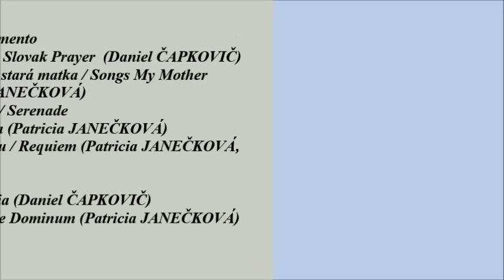Patricia Janečková: Benefit Gala Concert at Výčapy Opatovce in Slovakia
SLAVNOSTNÍ BENEFIČNÍ KONCERT
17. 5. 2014, Kostel Božího milosrdenství Výčapy-Opatovce, okres Nitra, Slovensko
Patricia JANEČKOVÁ (soprán)
Daniel ČAPKOVIČ (baryton), sólista Slovenského Národního divadla
Orchestr Camerata Janáček
dirigent Rastislav ŠTÚR, Slovenské národní divadlo

GALA BENEFIT CONCERT
When: May 17th, 2014
Where: Church of Divine Mercy in Výčapy-Opatovce (Nitra Region), Slovakia
Who: Patricia JANEČKOVÁ (soprano)
Daniel ČAPKOVIČ (baritone), soloist of the Slovak National Theatre
The orchestra Camerata Janáček conducted by Rastislav ŠTÚR, Slovak National Theatre.

Program

W. A. Mozart -- Divertimento
Slovenská modlitba / A Slovak Prayer  (Daniel ČAPKOVIČ)
A. Dvořák -- Když mne stará matka / Songs My Mother Taught Me (Patricia JANEČKOVÁ)
A. Dvořák -- Serenáda / Serenade
G. Caccini -- Ave Maria (Patricia JANEČKOVÁ)
A. L. Webber -- Pie Jesu / Requiem (Patricia JANEČKOVÁ, Daniel ČAPKOVIČ)
E. Grieg -- Preludium
F. Schubert -- Ave Maria (Daniel ČAPKOVIČ)
W. A. Mozart -- Laudate Dominum (Patricia JANEČKOVÁ)
P. Mascagni -- Intermezzo / Cavaleria Rusticana
G. Verdi -- Di provenza mar il suol -- La Traviata (Daniel ČAPKOVIČ)
C. Franck -- Panis Angelicus (Patricia JANEČKOVÁ, Daniel ČAPKOVIČ)

Přídavek / Encore:
W. A. Mozart -- Pa pa pa -- Kouzelná flétna / The Magic Flaute(Patricia JANEČKOVÁ, Daniel ČAPKOVIČ)
Leonard Cohen -- Halleluyah (Patricia JANEČKOVÁ, Daniel ČAPKOVIČ)

All rights TV LUX and E&E construct s.r.o.